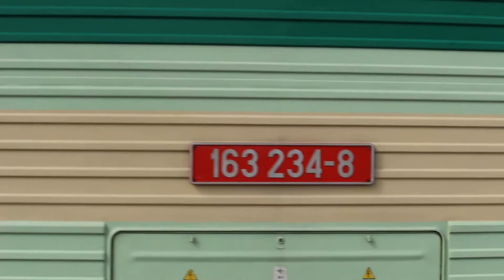R 944 a Os 6414 Lysá nad Labem 8.7.2016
Příjezd, pobyt a odjezd Rychlíku 944 (Hradec Králové hlavní nádraží - Praha hlavní nádraží) a odjezd Osobního vlaku 6414 (Lysá nad Labem - Ústí nad Labem západ). Lysá nad Labem dne 8.7.2016.